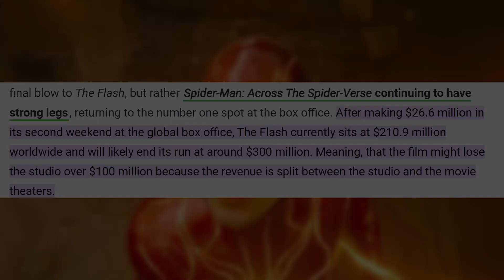Guardians of the Spider-Verse | Wordy & Nerdy Podcast E7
Welcome back to Wordy and Nerdy. Today on the podcast, we are talking about Guardians of the Galaxy 3 and Spider-Man: Across the Spider-Verse!

0:00 - Intro
1:01 - Guardians of the Galaxy 3
10:59 - Talking to Chat
14:31 - Warping up Guardians of Galaxy 3
21:40 - Spider-Man: Across the Spider-Verse
35:09 - Talking to Chat
01:06:56 - Outro